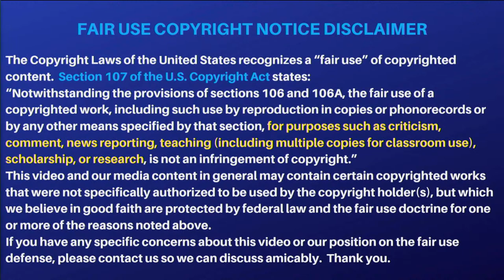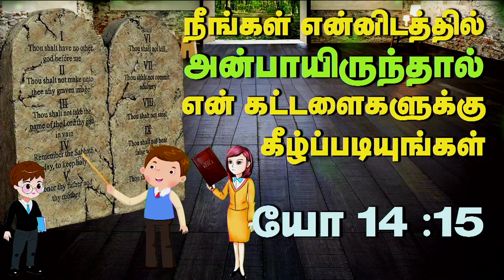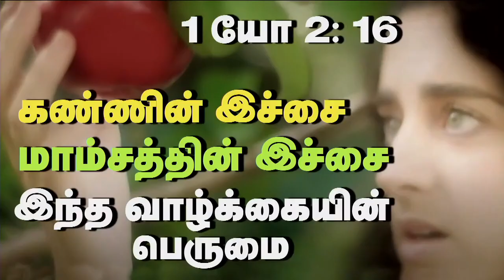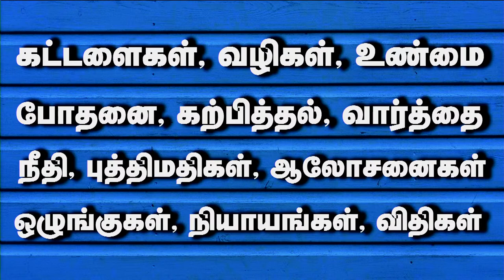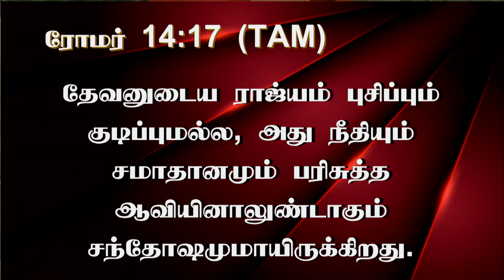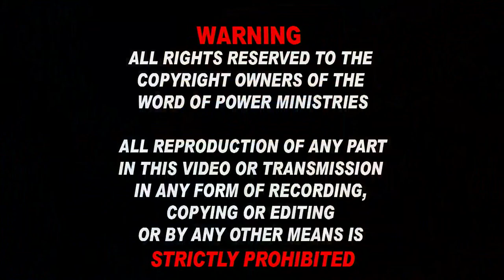30th Jan 2023 - Monday